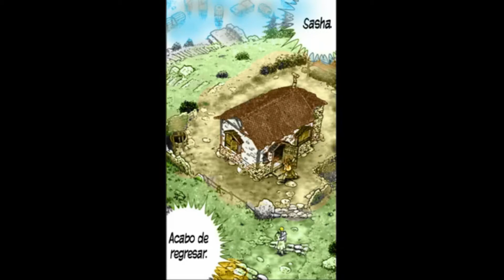Saint Seiya Lost Canvas en Next Dimension 99 + Ending version Manga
Lote 4